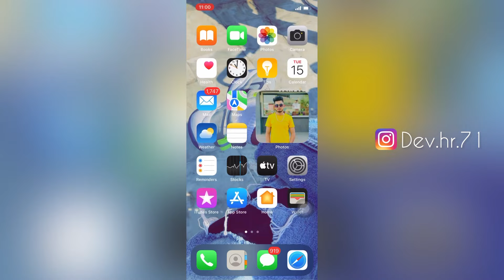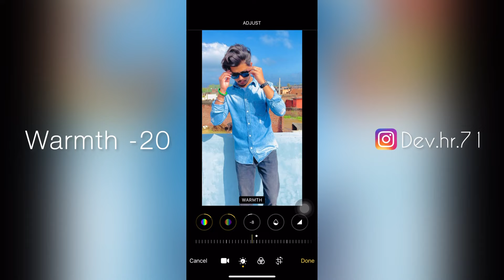Video editing app | iPhone video editing | dev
My gear & accessories :

Iphone 12

iphone 11

Iphone 7 plus back cover

Iphone 7 back cover

Iphone 12 cover

Iphone 12 pro cover

Iphone xs cover

Iphone 11 pro back cover

Please follow on Instagram ( dev.hr.71)